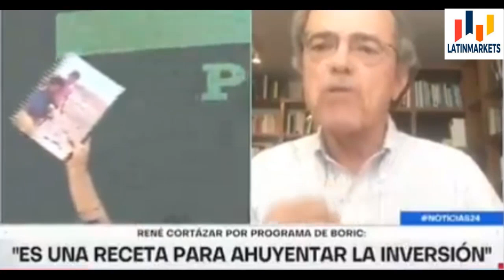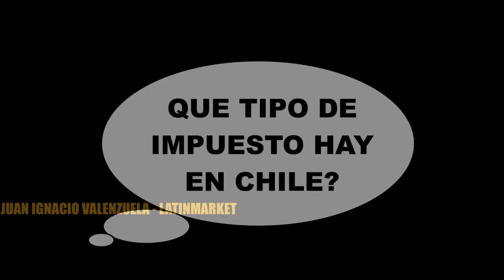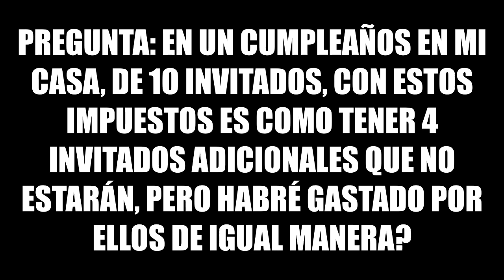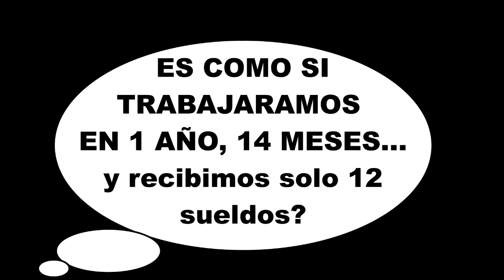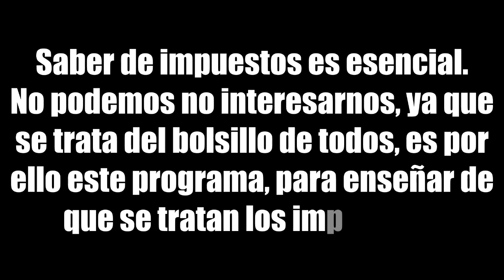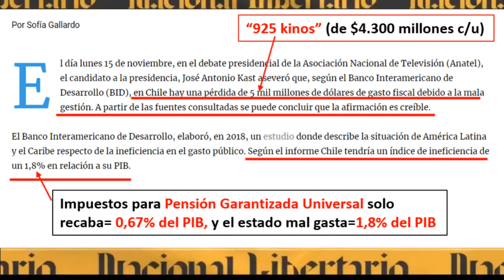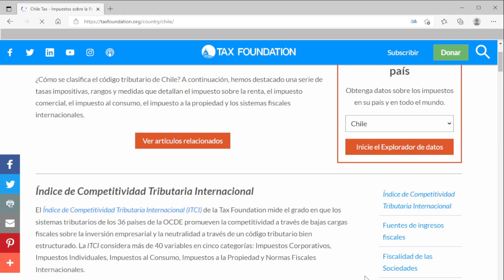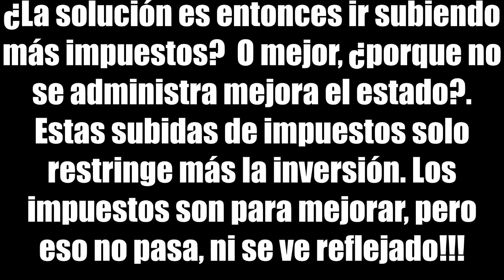Impuestos I Economía Domestica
Economía en fácil.

Si quieren ayudarnos a seguir produciendo contenidos, pueden contribuir a través de las siguientes opciones. De antemano; muchas gracias.

La cuenta RUT 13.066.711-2 Johannes Maximilian Kaiser Barents-von Hohenhagen